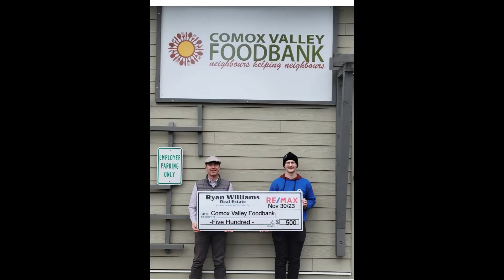Donation of $500 to Comox Valley Food Bank